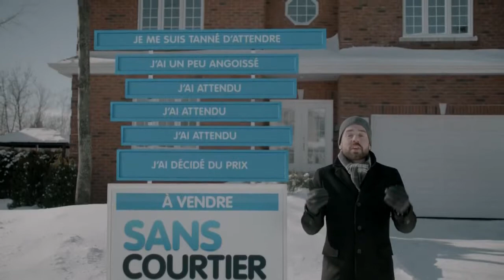FCIQ OACIQ J espère vendre sans courtier Spot TV FR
- Une publicité qui démontre bien les risques de vendre sans l'aide d'un courtier immobilier.